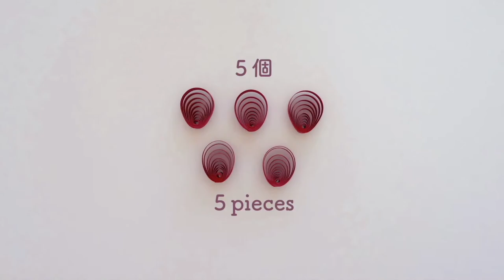しめ飾り【100ショップ×ペーパークイリング】手作り雑貨/paper quilling/traditional Japanese New Year wreath/DIY decoration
今回は手作りのしめ飾りです💕
100ショップの紙ひもを使ってしめ縄を、ペーパークイリングで飾りを作ります。
梅、松、扇の縁起物と紙垂の代わりに紅白のスパイラル飾り、
紙ひもを使ったしめ縄の作り方を紹介します。
どうぞ最後までご覧くださいませ♡

動画で使ったクイリングペーパー はこちら
クイリングペーパー（幅５mm）レッド系

Make traditional Japanese New Year decorations.
Introducing how to make a wreath to decorate the Japanese New Year,  called "Shimekazari".
I'll make plums, pine trees, and fans which are considered to be lucky things with paper quilling, and decorate them on the wreath made with paper strings.
"Shimekazari" is generally displayed at the entrance, but you can display it anywhere you like.